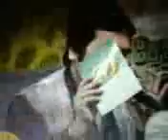Pulavar Pulamaipithan on the song Adho Mega urvalam from Iramana Rojave